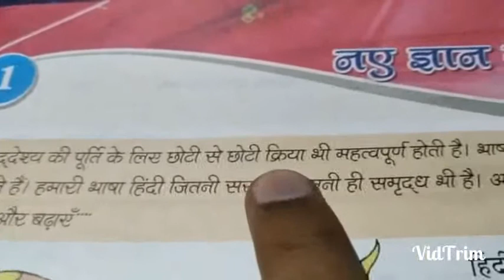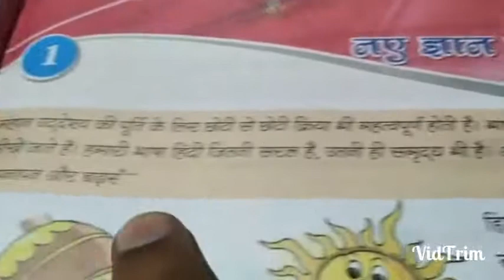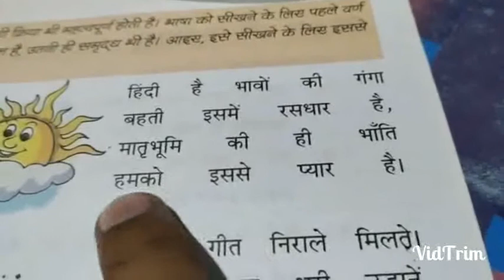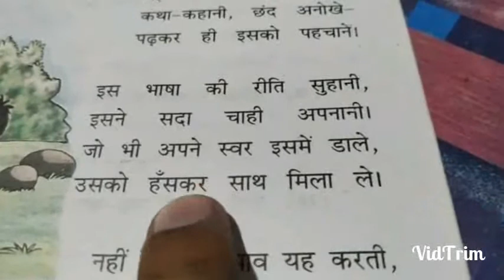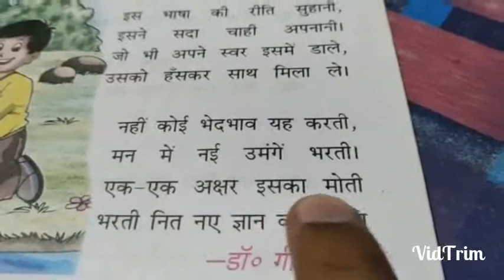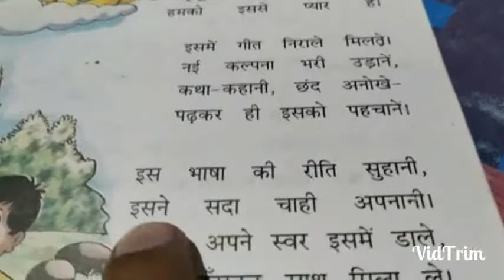HINDI (CLASS-4,CH-1) नए ज्ञान की ज्योति